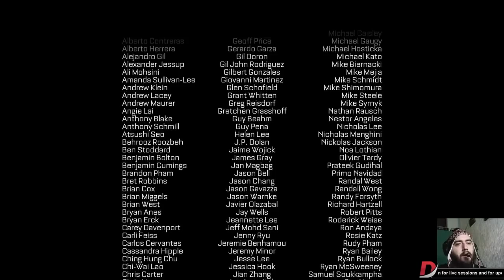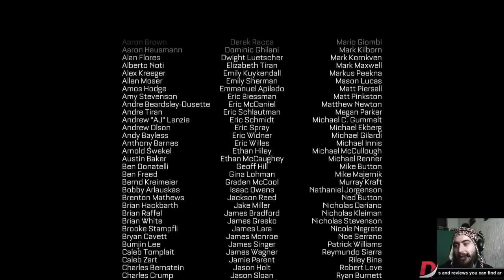Call of Duty Advanced Warfare Walkthrough Part 16 ENDING Gameplay Playthrough PC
Call of Duty Advanced Warfare Walkthrough Part 16 ENDING

Call of Duty®: Advanced Warfare envisions a powerful future, where both technology and tactics have evolved to usher in a new era of combat for the franchise. Power Changes Everything.

Call of Duty Advanced Warfare, Call of Duty Advanced Warfare Gameplay, Call of Duty Advanced Warfare Walkthrough, Call of Duty Advanced Warfare Walkthrough Part 1, Call of Duty Advanced Warfare Walkthrough

Call of Duty Advanced Warfare Walkthrough part 1
Call of Duty Advanced Warfare Gameplay part 1
Call of Duty Advanced Warfare playthrough part 1
Call of Duty Advanced Warfare walkthrough part 1, today
Call of Duty Advanced Warfare walkthrough part 1, this week
Call of Duty Advanced Warfare End
Call of Duty Advanced Warfare Review
Call of Duty Advanced Warfare lets play
Call of Duty Advanced Warfare playthrough

Call of Duty Advanced Warfare lets play part 1"
Call of Duty Advanced Warfare let's play part 1"
Call of Duty Advanced Warfare walkthrough"